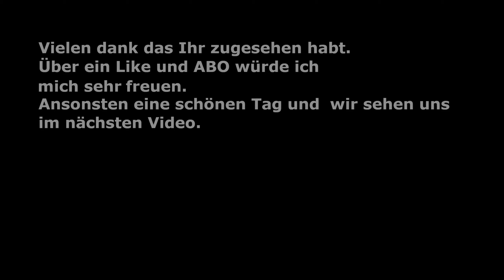The Darkside Detective A Fumble in the Dark Fall Nummer 4 Teil 1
Entlause dein Zimmer mit Salbei und schnapp dir dein Ouija-Brett, es ist Zeit für die Rückkehr nach Twin Lakes – Platz 34 der heimgesuchtesten Städte Amerikas. Löse mit Detective McQueen sechs Fälle und riskiere Pixel-Leib und Leben, um die Mysterien aufzudecken, die diese arme Stadt in Atem halten.